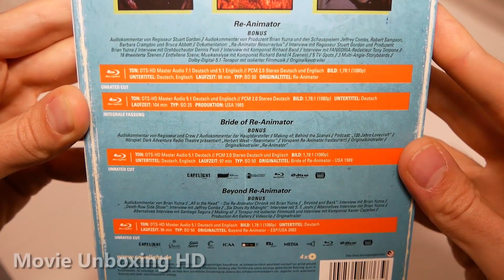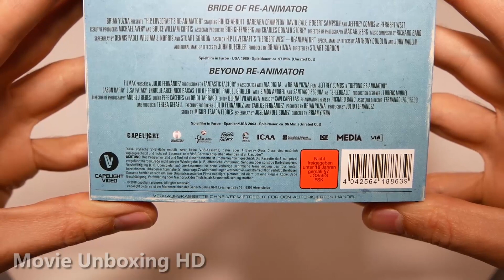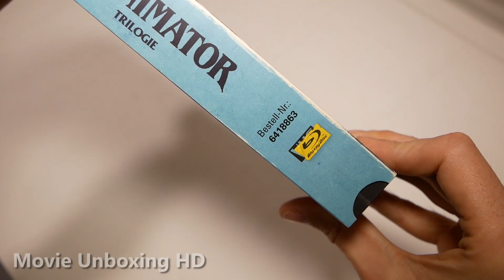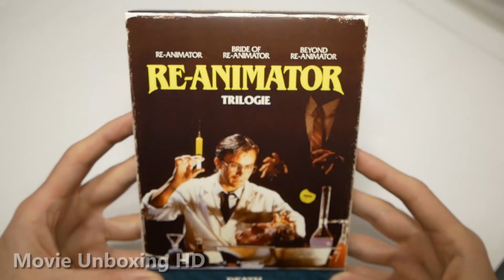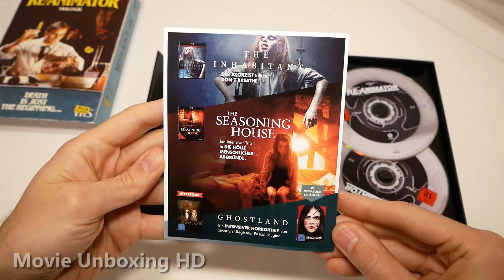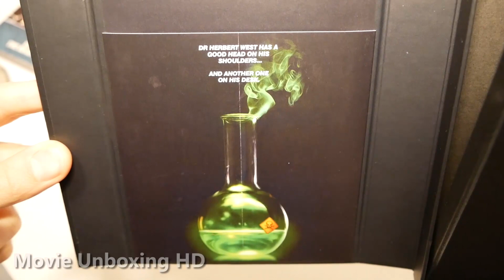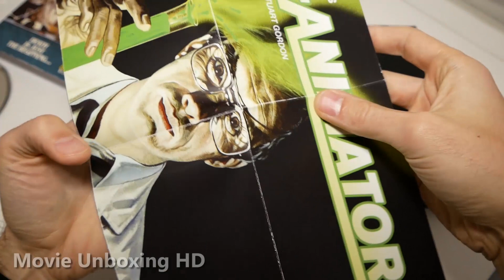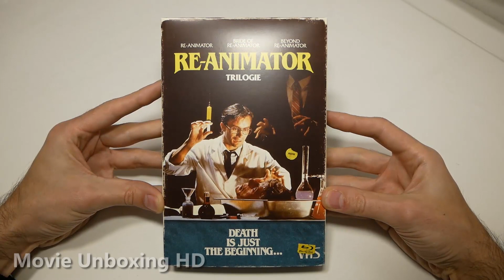RE-ANIMATOR 1-3 - LIMITED BLU-RAY VHS TAPE EDITION UNBOXING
►►RE-ANIMATOR 1-3 - LIMITED BLU-RAY VHS TAPE EDITION UNBOXING [GERMAN EDITION]